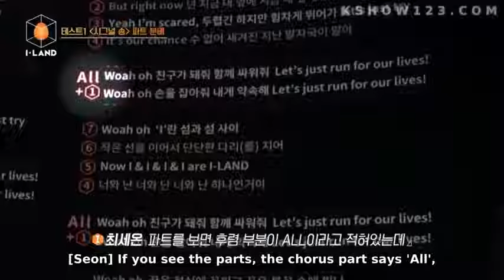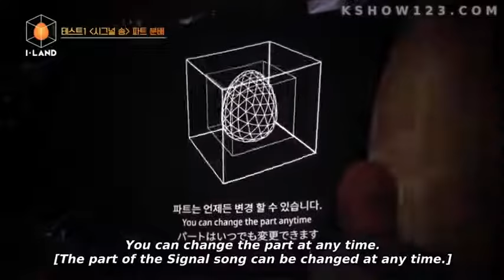[SUB ESPAÑOL] I-LAND episodio 2 parte 4/8 SUB ESPAÑOL ☀️🌴✨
.HOLA! ESTO ES !...